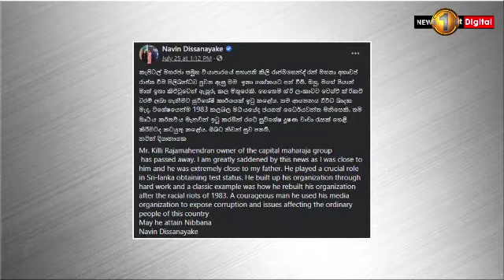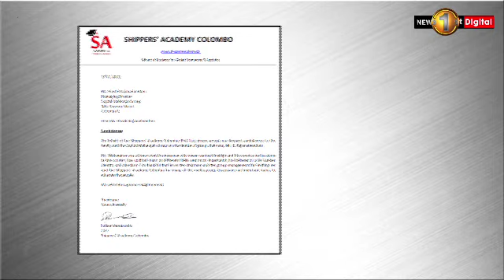Tributes continue to flow for the late media icon, R. Rajamahendran